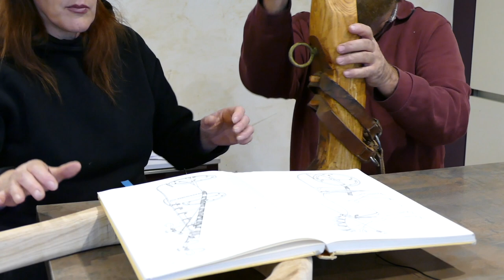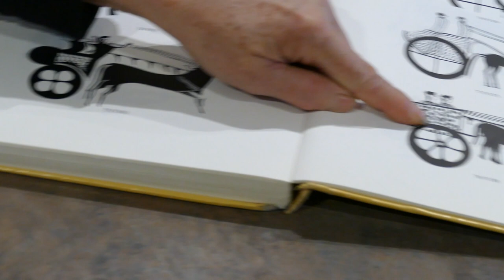02 - Char Mycénien - Les Portes de l'Histoire - InterCycles & Festival Européen Latin Grec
Présentation du projet de reconstitution archéologique d'un char mycénien (époque de l'âge de bronze -1600/-1200) et d'un des acteurs, la compagnie Les Portes de l'Histoire, spécialiste des chevaux. Cette reconstitution mêlant différents acteurs dont des apprentis, lycéens, artisans, chercheurs, CNRS entrera dans le cadre d'une collaboration entre InterCycles et le Festival Européen Latin Grec. Vous pourrez suivre les épisodes et voir le char en action en mars 2019, aux Rendez-vous de l'Antiquité, à Lyon.